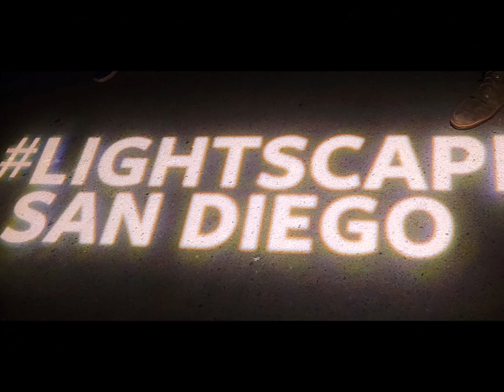Lightscape at the San Diego Botanic Garden